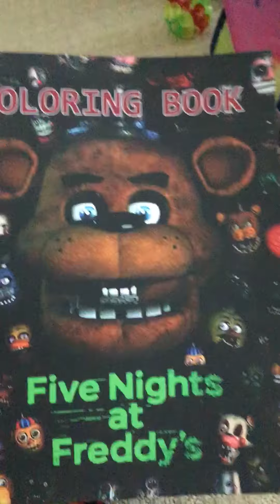What I got for Christmas part two